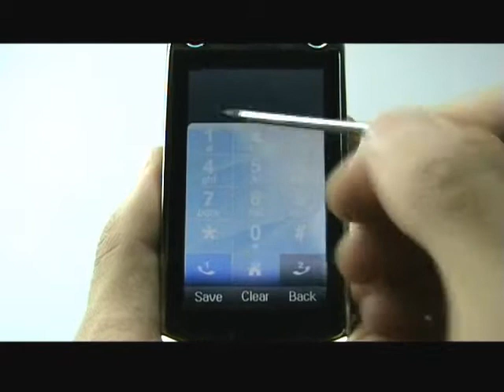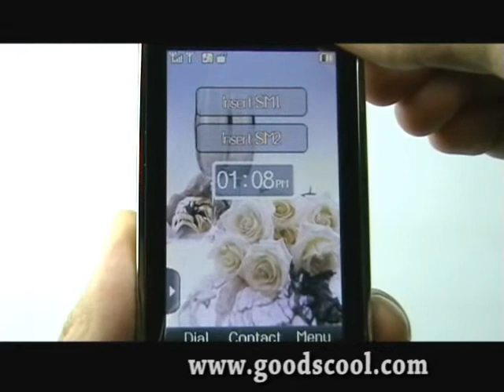RPHO164-DUAL-From Rihey Co.,Ltd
Dual band-Dual cards dual standby-2.0 Megapixels-3.0 inch touch screen-Mobile Phone